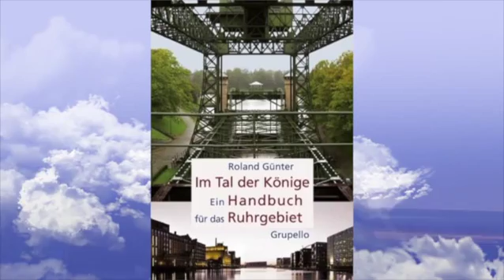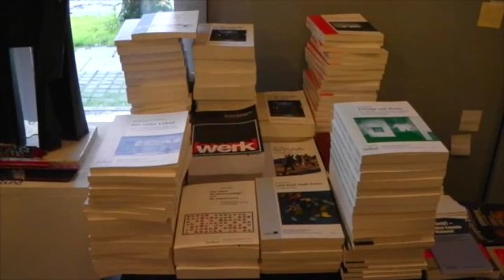Der Professor - zum 80 Geburtstag von Roland Günter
Der Professor
Ein Film von Reinhold F. Bertlein
zum 80. Geburtstag von Roland Günter